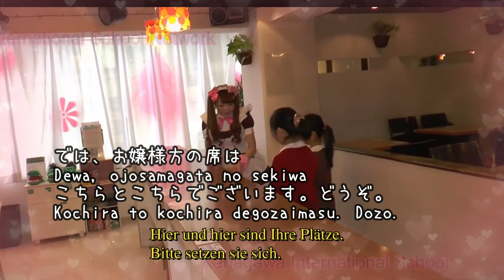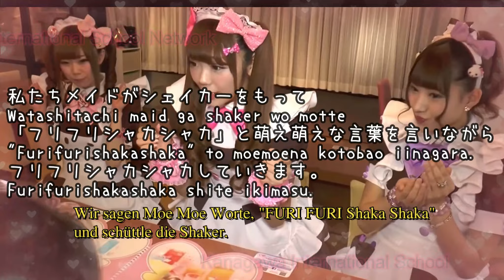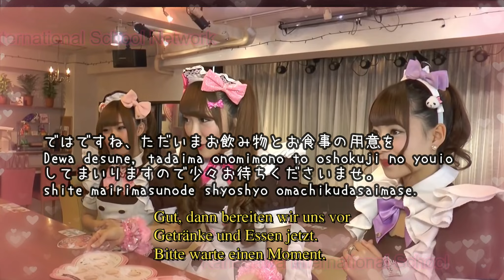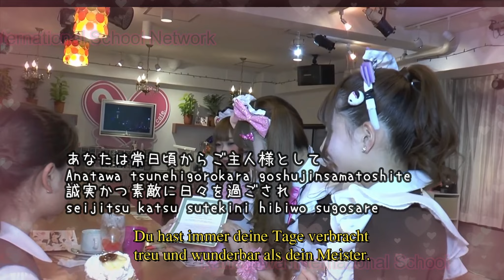Maid Café in Japan / "Happy Happy Morning" mit englischen Untertiteln